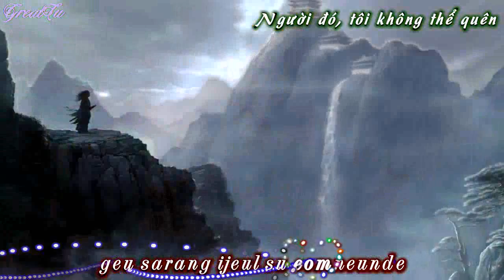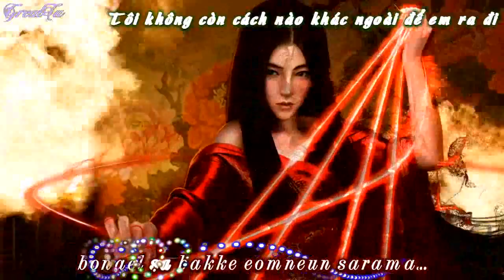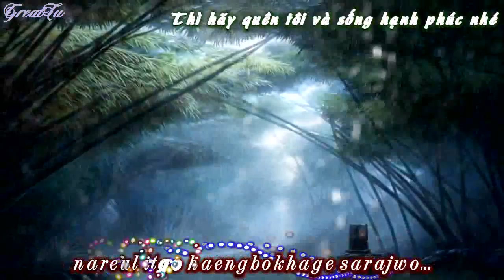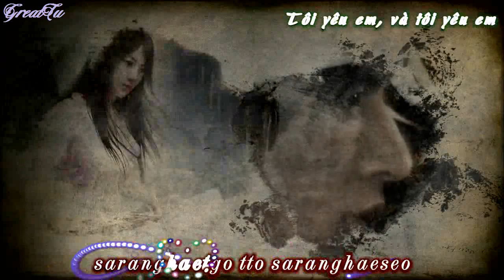[vietsub+kara roman] That Person (Kim Tak Gu OST)_Lee Seung Chul .avi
MV: Tiếu ngạo giang hồ 2011